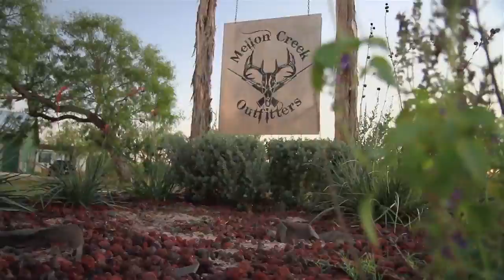Hunting: Wildlifers Pilot #1301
Meet WildLifers' Dan Braman and Jimmy Brown of Mellon Creek
Outfitters in Texas, and join the hunt for whitetail and turkeys.